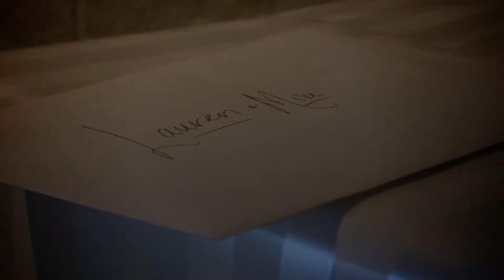Petri Wedding Montage